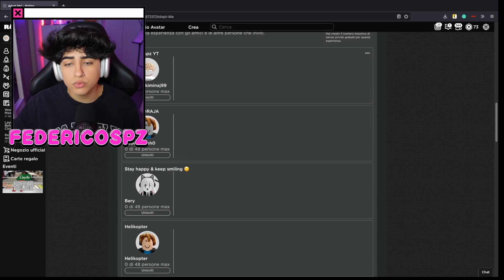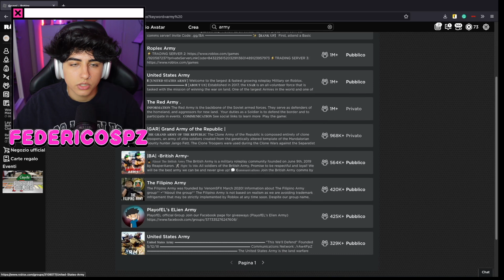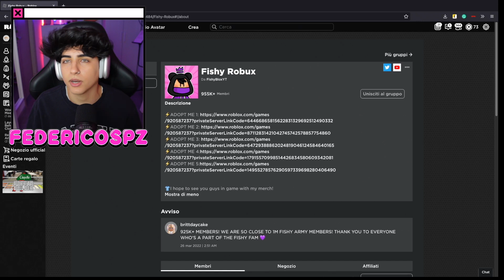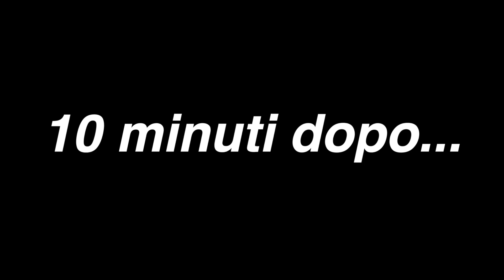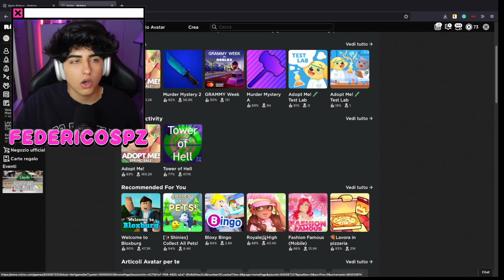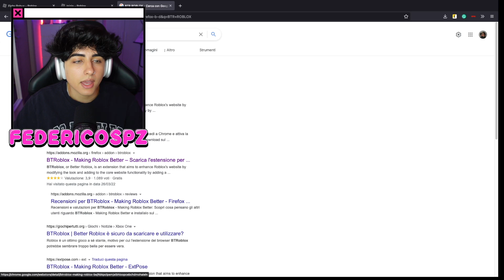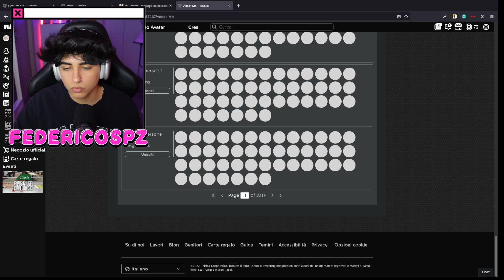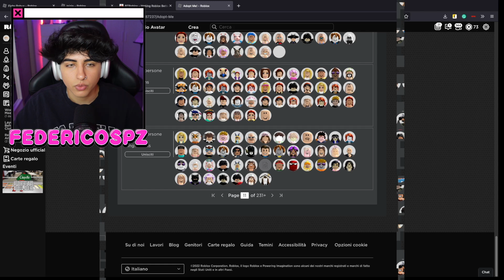Come Entrare SEMPRE NEI SERVER RICCHI SU ADOPT ME! 3 METODI *funzionano* | Roblox Adopt Me Ita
Ciao a tutti, In questo video vi mostro come entrare sempre nei server ricchi su ADOPT ME!

ISCRITTI: 1.500